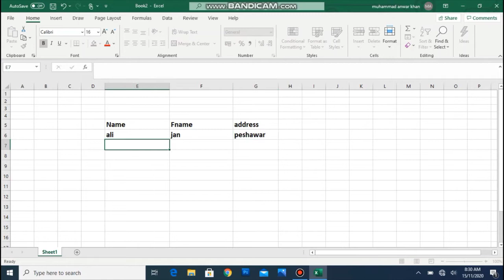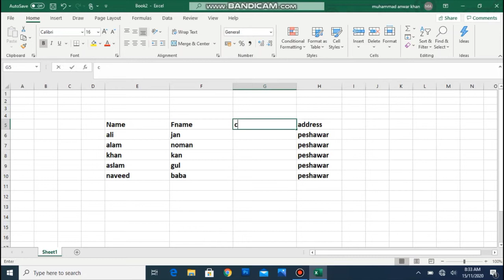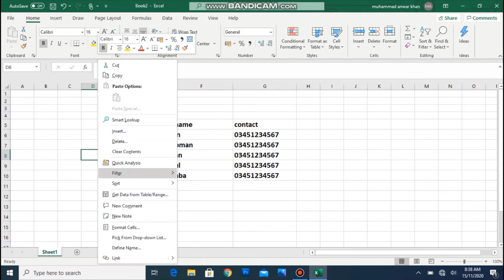Insert and delete row column and cell in MS Excel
Smart Web Technic